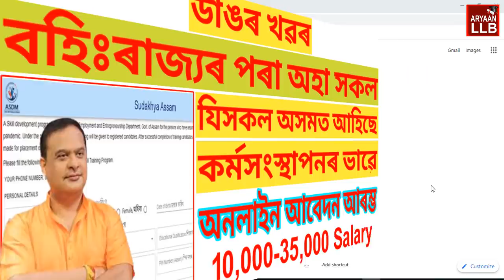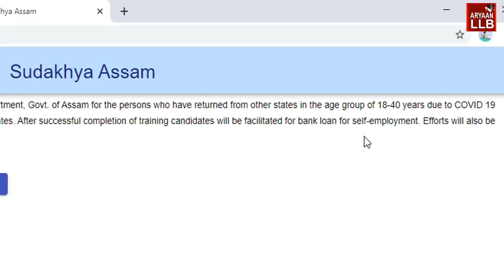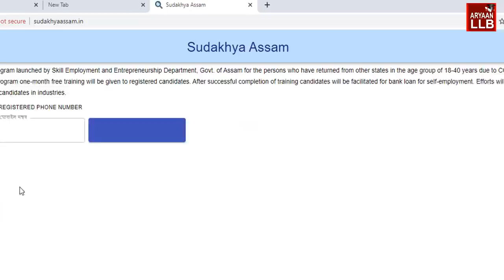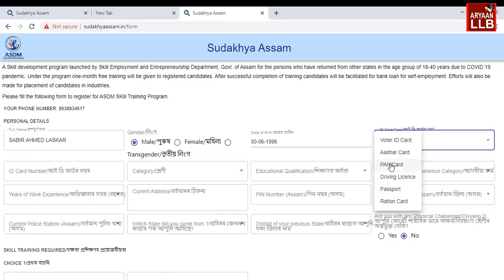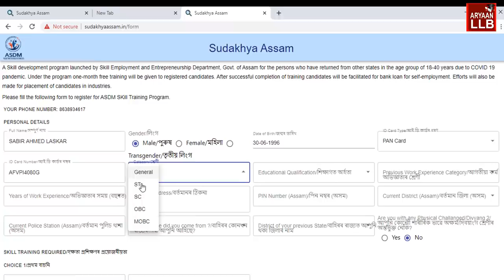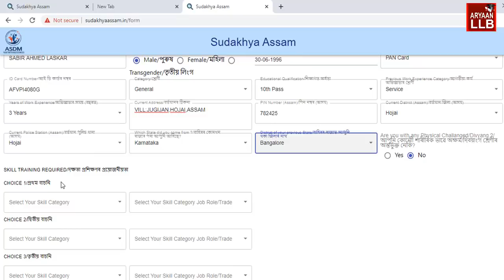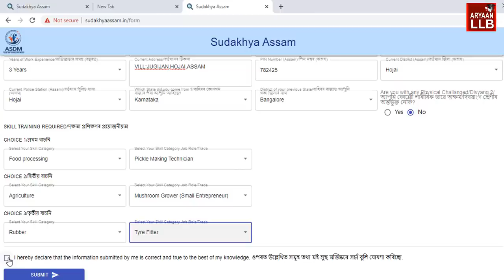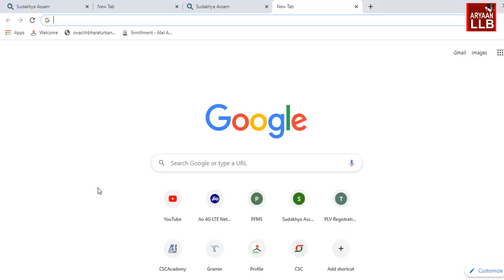অসমৰ বাহিৰৰ পৰা অহা সকলে কৰ্ম সংস্থাপন পাবলৈ অনলাইন আবেদন I who have returned from other states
বহি:ৰাজ্যৰ পৰা অহা সকলে সোনকালে Offline ফৰ্মখন ফিলাপ কৰি জমা দিয়ক